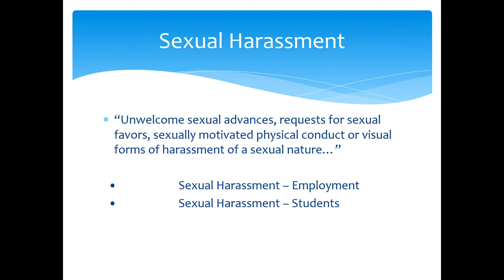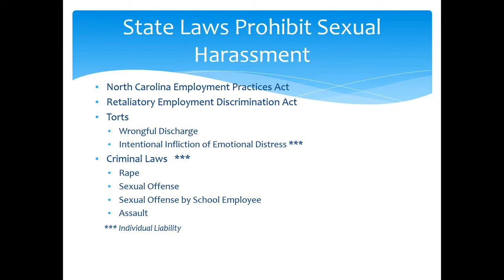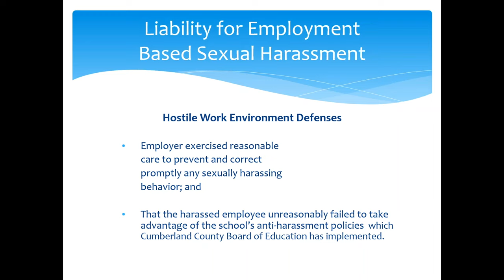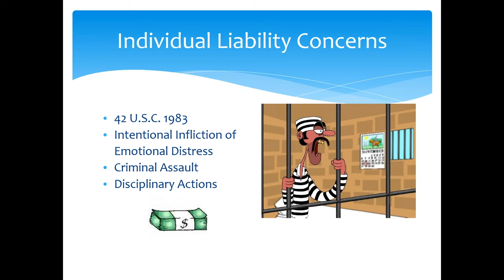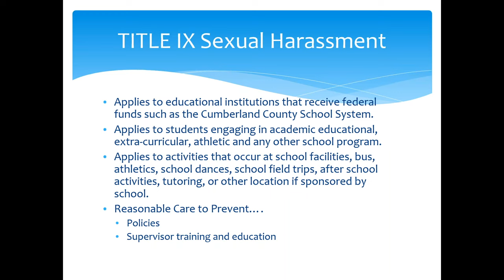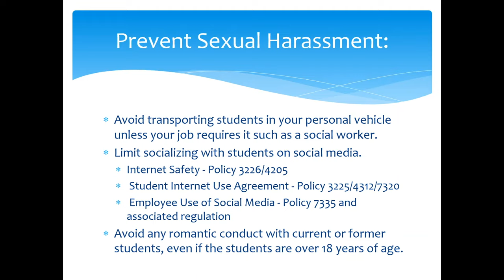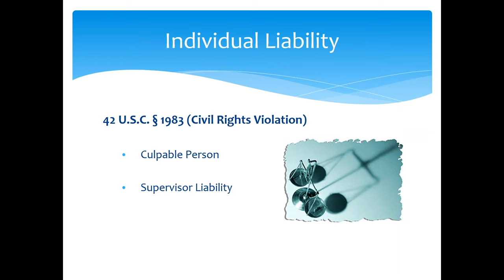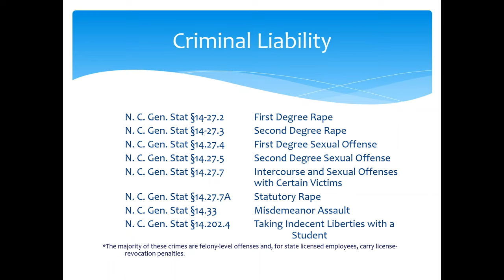Sexual Harassment Abuse Molestation Training